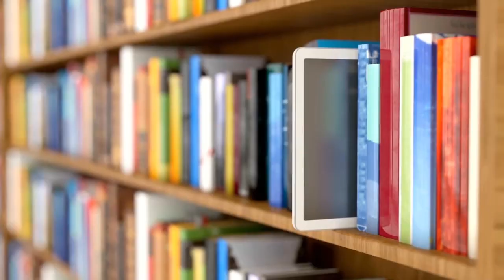Primeira romancista brasileira?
No episódio de hoje, Jéssica Fraga fala sobre uma das primeiras romancistas brasileiras, a escritora brasileira Ana Luísa de Azevedo Castro.

Créditos
Apresentação e roteiro: Jéssica Fraga. Edição: Monica Chagas da Costa. Identidade visual e vinheta: Denise Estacio. Narração: Clea Motti. Equipe consultiva: Bruna Nunes, Christini Roman, Daniele Gualtieri, Denise Estacio, Elen da Silva, Jéssica Fraga, Júlia de Campos, Lucas Cyrino, Marina Malka, Marisa Lajolo, Monica Chagas da Costa, Regina Zilberman, Rodrigo Dias e Sofia Reck. Supervisão de conteúdo: Regina Zilberman.

Letras na rede, abril de 2021.